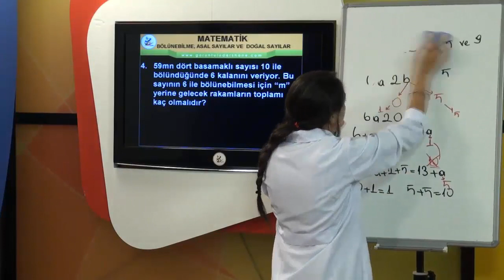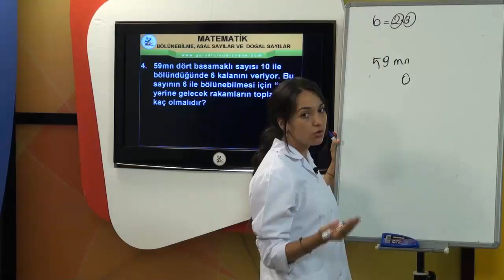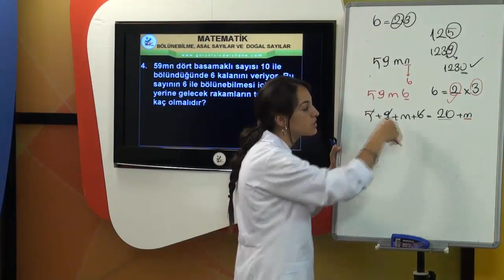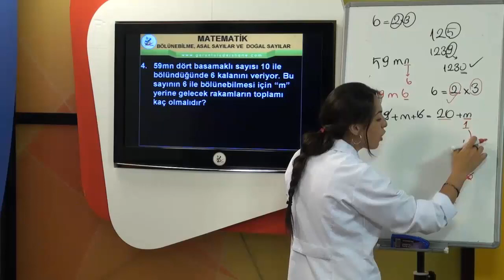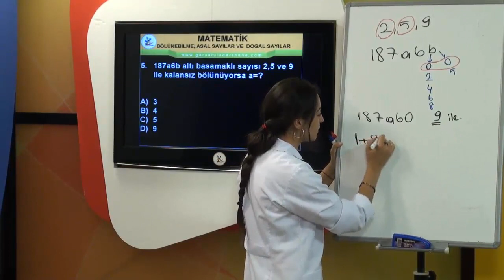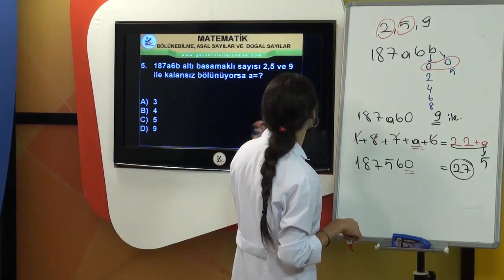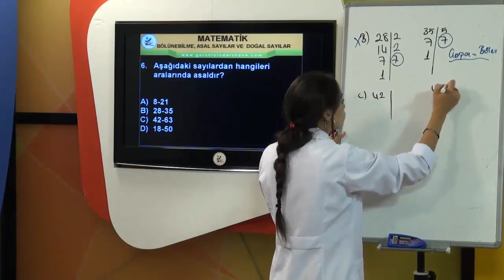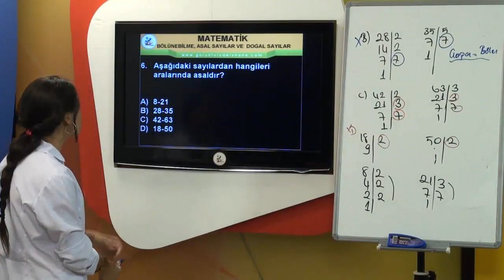2022 LGS Matematik Bölünebilme, 2022 Liselere Giriş Asal Sayılar, 8. Sınıf Asal Sayılar